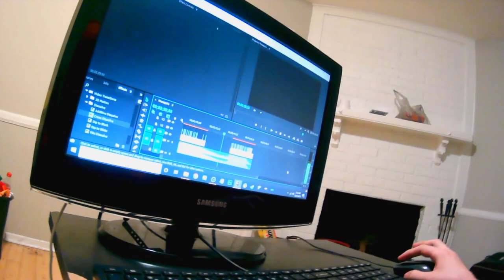The Crazy Dancing Beard Man! - Pineapple!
LEVI NIHA - PINEAPPLE! [2019]